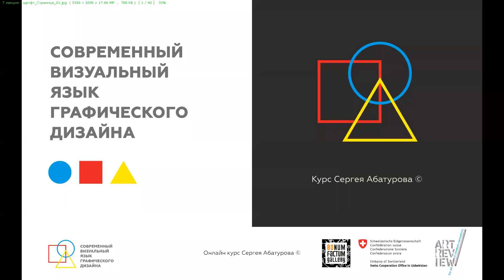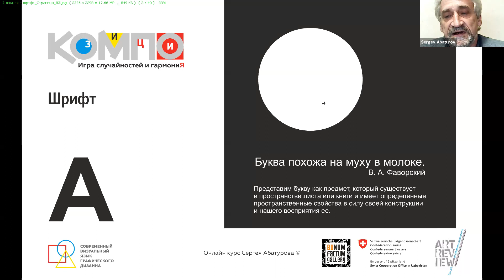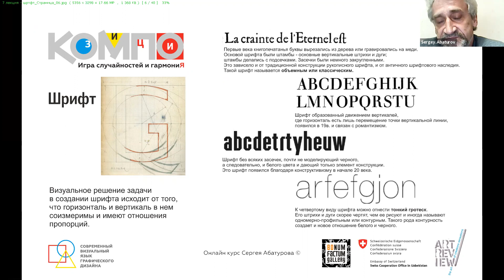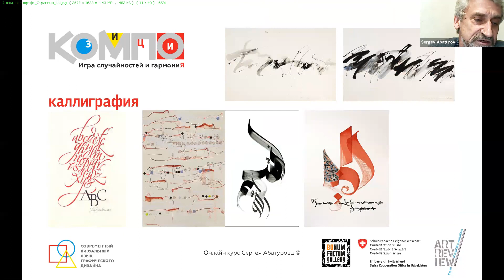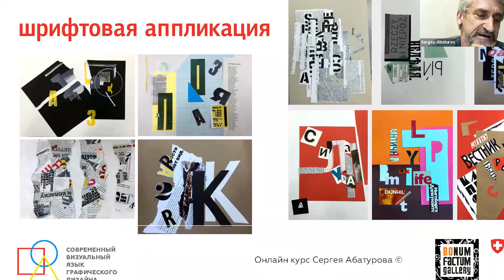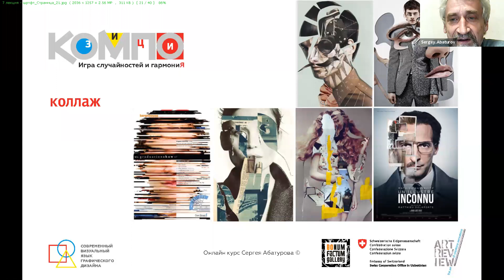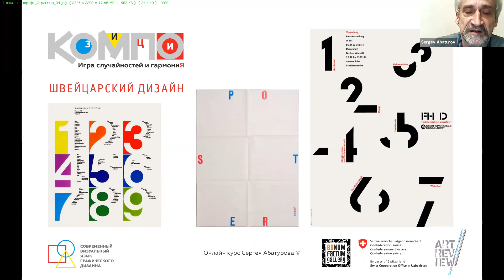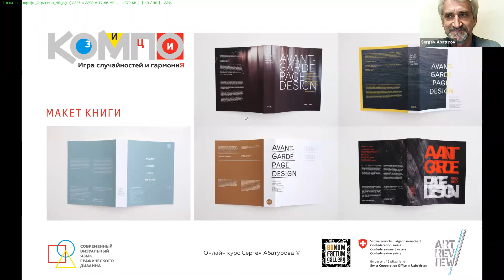Шрифт, каллиграфия и коллаж | Сергей Абатуров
Седьмая лекция онлайн курса "Современный визуальный язык графического дизайна" в прямом эфире

💬Тема лекции

Шрифт, каллиграфия  и коллаж.

​​О СПИКЕРЕ

Сергей Абатуров – член Академии художеств Узбекистана, участник многочисленных международных выставок и проектов Гёте-института в Ташкенте, Швейцарского бюро по сотрудничеству, представительств UNESCO и British Council.

Проект Арт-Лекторий осуществляется благодаря поддержке Швейцарского Бюро по сотрудничеству Посольства Швейцарии в Узбекистане Embassy of Switzerland in Uzbekistan 🇨🇭🇺🇿